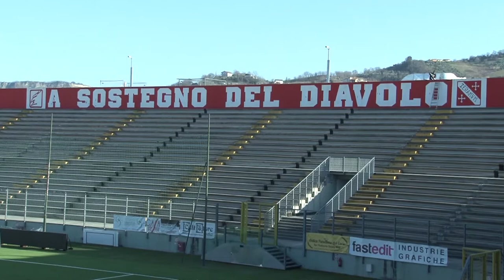Teramo Calcio. Di Mascio torna alle giovanili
Colpo di scena a Teramo, infatti da ieri Cetteo Di Mascio non è più l'allenatore della prima squadra. Per lui è previstoil ritorno nel settore giovanile. Scatta cosi, a pochi giorni dalla preparazione, il toto allenatore.